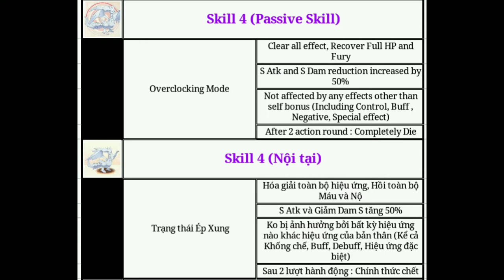Preview Ultimate Skill Animation : Hỏa Long Reshiram (S+) - Pocket Awakening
Kênh làm về 2 game : Digimon - Digital Master (Digital Adventure) và Pokemon - Pocket Awakening (Trung) , Pocket Incoming / Pocket Trial (Eng)

Game Pokemon :
Link tải Game (Bản Trung)

Group của những người thích game này trên Facebook